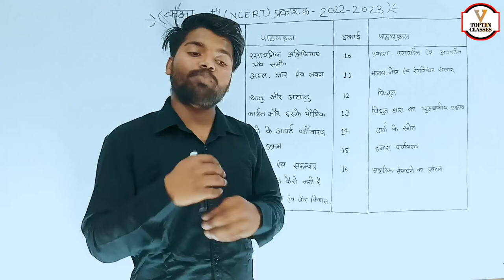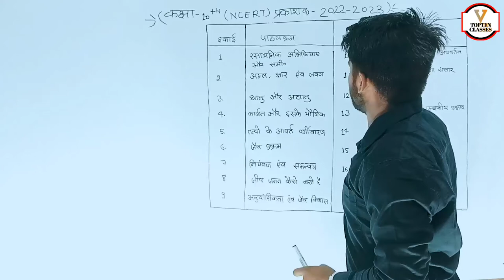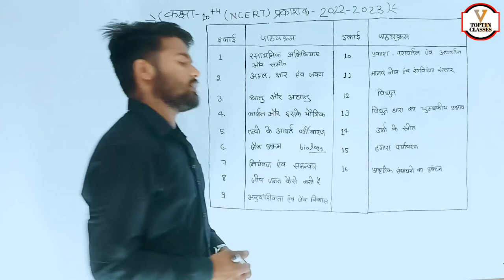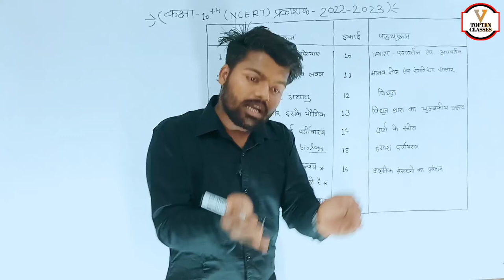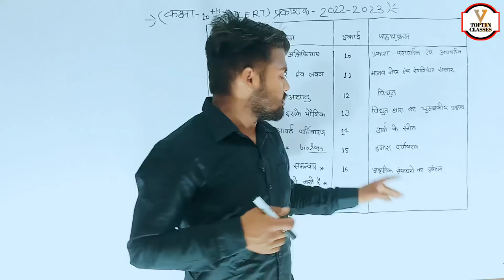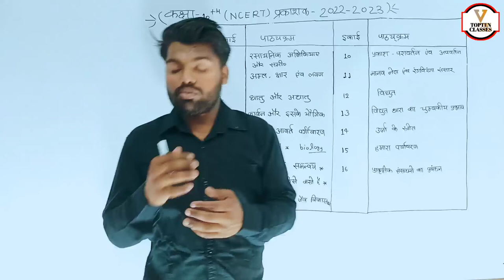कक्षा 10th भौतिक विज्ञान पाठ्यक्रम परिचय | Class 10th Physics Syllabus Overview | By Aniket Sir..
कक्षा 12th भौतिक विज्ञान पाठ्यक्रम परिचय | Class 12th Physics Syllabus Overview | By Aniket Sir..